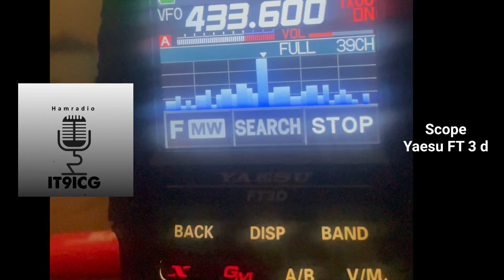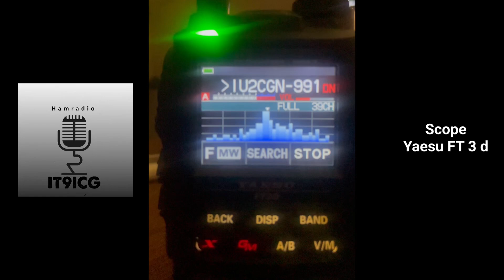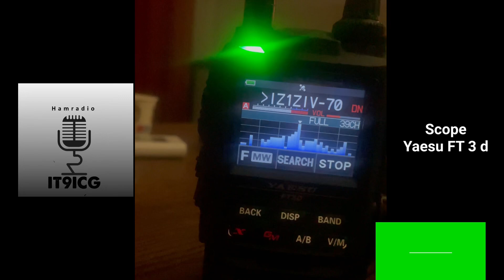Yaesu ft 3 d funzione scope C4fm